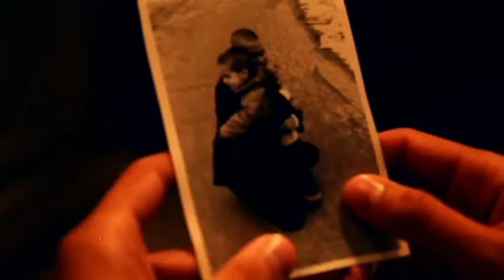Devon Tracy - Trust Issues (Drake remix)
Devon Tracy - Trust Issues

Song: Trust Issues
Artist: Devon Tracy

Beat used:
Drake - Trust Issues